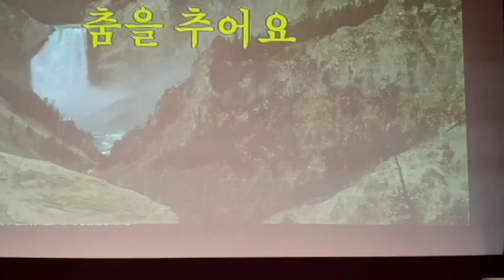춤을 추어요(장은숙), 가사 동영상, 노래배우기, 최화영노래교실, K-Pop(trot),韓國歌謠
매주화요일(14:00~16:00)좋은 노래 레슨하고 있습니다.

춤을 추어요

지명길 작사
강승식 작곡
장은숙 노래

금영 729
태진 105

1. 함께 춤을 추어요 행복한 춤을 추어요
멀리 사라진 날은 이대로 잊어 버려야 해요
당신의 검은 머리엔 어느새 하얀 꽃 피고
당신의 웃음 속엔 눈물 자국이 있어요
함께 춤을 추어요 행복한 춤을 추어요
잊어 버려요 당신의 슬픈 이야기들은

2. 당신의 검은 머리엔 어느새 하얀 꽃 피고